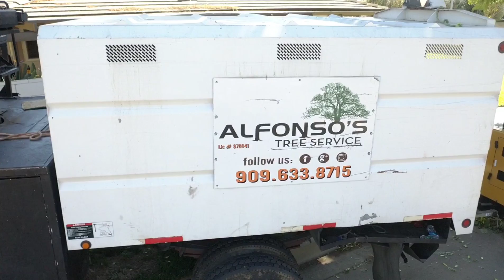Alfonso Tree Service